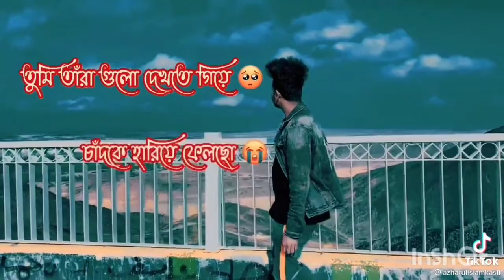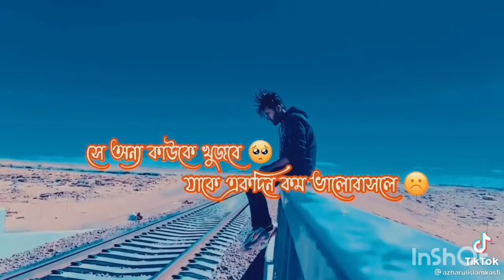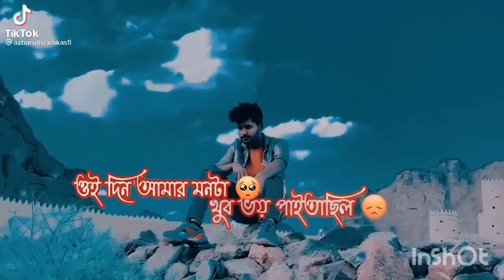ভালোবাসার স্যাটস | Valobasar Status